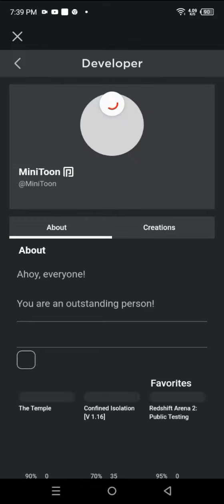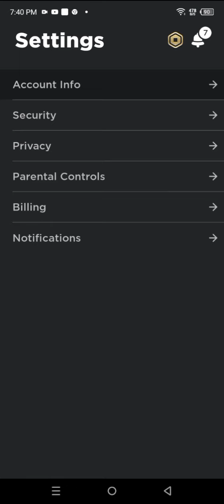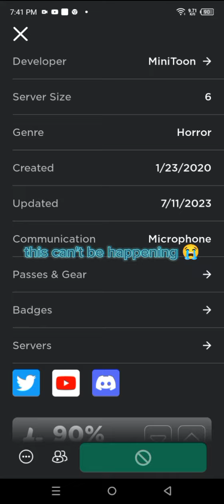what happened to piggy?